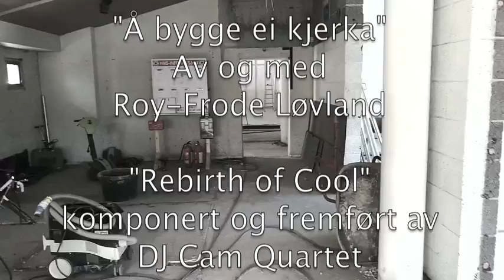Å bygge ei kjerka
Presten i Metodistkirka på Finnsnes har laget en låt om å bygge kirke. Thank you Dj Cam Quartet for the music «Rebirth of Cool»!! (Brukt med tillatelse) Tekst og fremføring ellers ved Roy-Frode Løvland

Velkommen til å følge Metodistkirka på Finnsnes på Facebook, på - eller i virkeligheten 😊👍